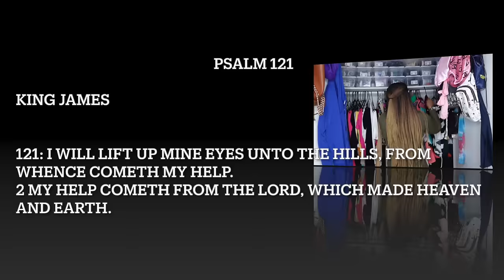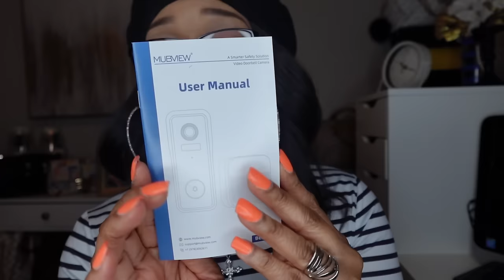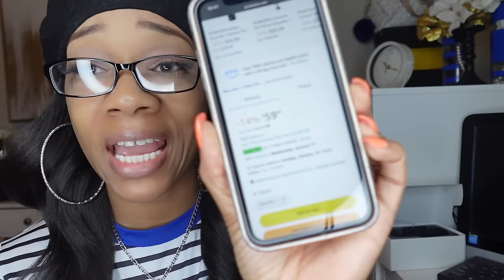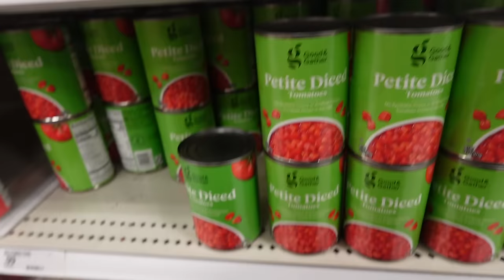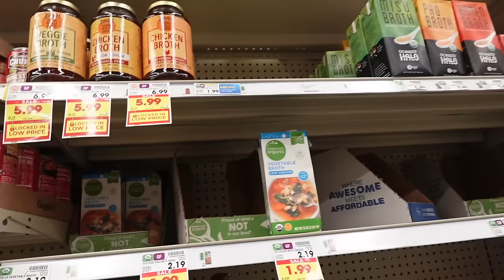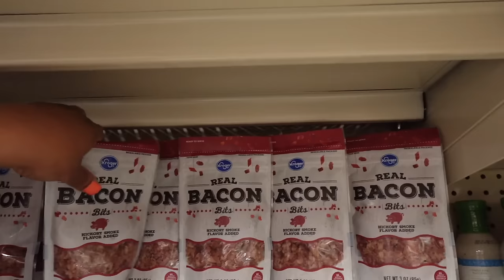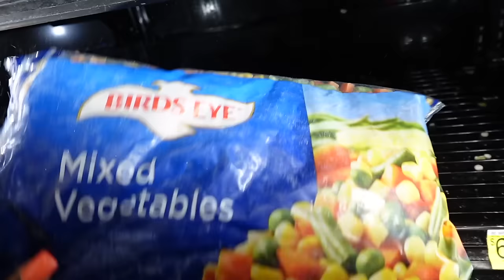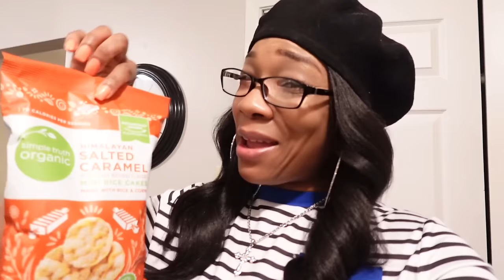Purging/These Lines are Ridiculous 🤦🏽‍♀️ Target Run Wig Try-On / Homemade Veggie Soup MUBVIEW REVIEW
Hello every one enjoy today's vlog Welcome to all my new babies !!